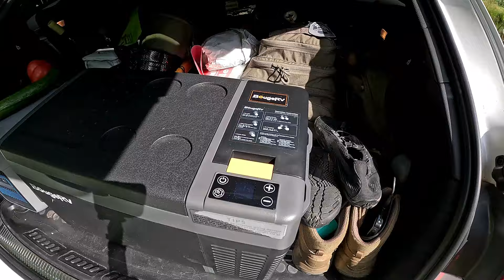Die Kunst des Reisens als Dachzeltnomade!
Mit wenig unterwegs, schlafen im Dachzelt und pure Natur genießen.
Genau mein Ding!
Mit meinem mobilen Schlafzimmer von AUTOHOME wird jeder Roadtrip zu einem genialen Abenteuer!
Teil meiner Ausrüstung:
Schlafsack Grüezi bag
Laterne Ledlenser
Ledlenser groß
Lavelier Microfon Sennheiser
Beil Hultafors
Buch 1 Räuchern
Buch 2 Räuchern
(*Wenn ihr über diese Links etwas bei dem jeweiligen Anbieter kauft, erhalte ich eine kleine Provision, die ausschließlich für neue Ausrüstung und Touren genutzt wird ;) Euch entstehen dadurch keinerlei Nachteile.)

Ihr interessiert euch für Outdoor- und Survival-Abenteuer?
Dann seid ihr hier auf meinem Kanal von Outsideseeker Vogtland richtig!
Gemeinsam mit meinem Hund Rufus durchstreife ich oft tagelang die Wälder und die Wildnis
auf der Suche nach großen und kleinen Abenteuern.
Ob beim Übernachten in der Wildnis, beim Kochen im Wald oder bei mehrtägigen Aufenthalten in
der freien Natur, überall könnt ihr uns mit hinbegleiten…
Ich bin im Wald zuhause und ich glaube an die Kraft der Wälder und Bäume und an die Magie der Natur. Dies ist meine Lebenseinstellung!
Und dies zelebriere ich auch auf meinen Touren.
Ich biete euch fast wöchentlich Videos zu meinen Abenteuern, Erfahrungen, Tipps und Tricks in Sachen Survival und Outdoor.
Fotos und Videos von meinen Overnightern, Bushcraft und Outdoor Abenteuern findet ihr auch bei
Outsideseeker Vogtland (@outsideseeker_vogtland) • Instagram-Fotos und -Videos

Idee, Umsetzung, Kamera, Schnitt, Musikauswahl, Postproduktion & Promotion:
Sven “Outsideseeker Vogtland“ Gerbeth.

empfohlene Videos